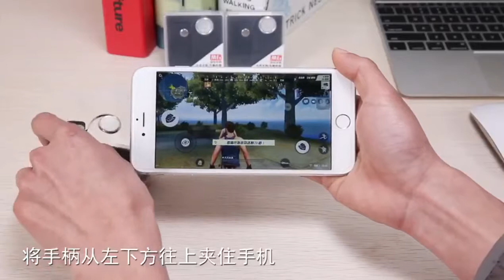疾跑M6 走位神器 吃雞專用 免吸附，用夾的才防滑 手遊神器 手機小搖桿 神級走位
疾跑M6 走位神器 吃雞專用
疾跑M6這款搖桿，捨棄了傳統吸盤搖桿，
改用可夾式固定，牢牢夾住手機，
並且採用金屬彈簧設計，讓搖桿延伸範圍不設限，
在吃雞類遊戲中，可以自由奔跑!

一般搖桿的限制只能移動，如果要到疾跑，
必須使用這款M6才行。!